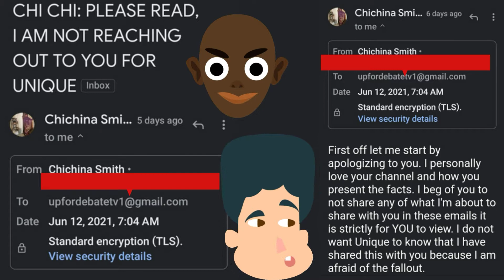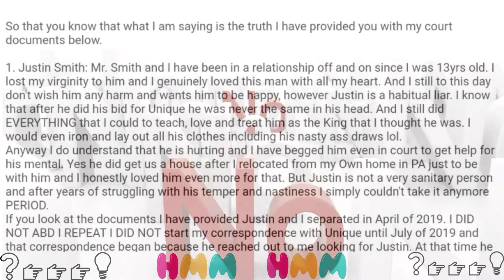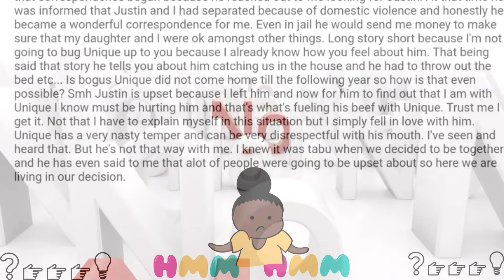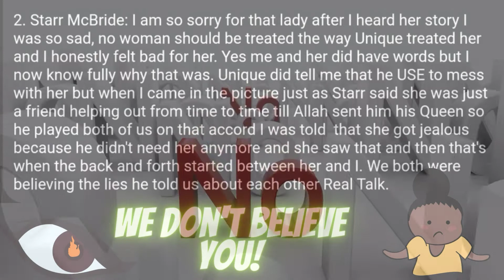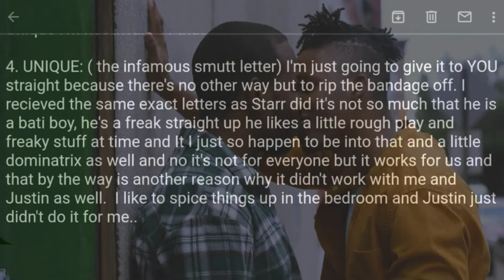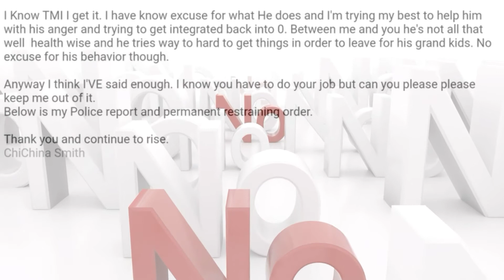The Unusual Files: Chi Chi